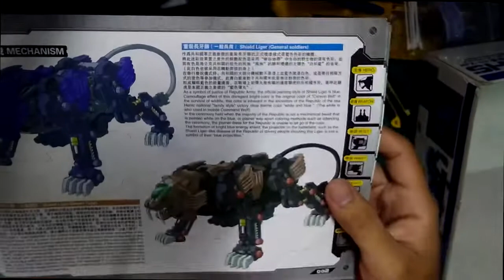BT Zoid Shield Liger Review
BT  Zoid Shield Liger